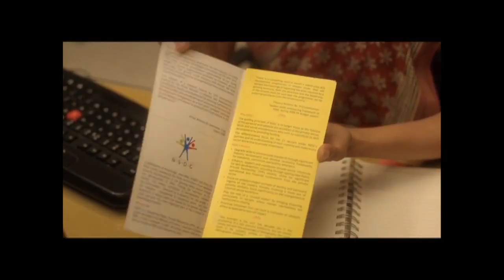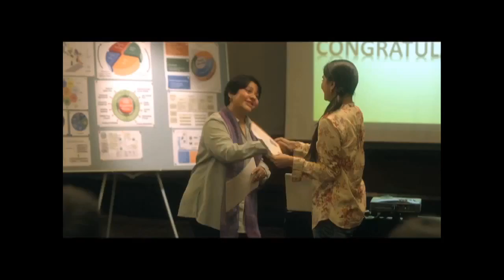Game Changer Award by The HR Club presented to Shri. Dilip Chenoy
Corporate India’s most waited 'Game Changer ‘ Awards, presented by The HR Club, The Leadership Lounge and The Entrepreneurship Network India (TENIndia), is coming up on January 21, 2017 at Mumbai,

Even as Indian corporates compete for the “Game Changer Leadership Awards’, we present a video about  Game Changer : Mr. Dilip Chenoy who was honoured  on feb 7, 2015

 The Award categories are

You can also reach B Jayasree on 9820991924 or Krithikha Srinivasan on 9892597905

For more details about the various Award categories, past Awardees and speakers, please

Mr. Dilip Chenoy was the Managing Director & CEO of the National Skill Development Corporation (NSDC). NSDC is a public-private partnership not-for-profit company formed under the Union Ministry of Finance, Government of India. His track record of leading a very vibrant sectoral organization, as well as his ability to understand Industry and Government alike led him to the helm at NSDC, presenting an enormous opportunity to transform the skills landscape of India and impact the livelihood of millions of people.

Prior to NSDC, he was associated with Confederation of Indian Industry (CII) for 19 years and served as the Regional Director for Southern region. In 2004 joined Society of Indian Automobile Manufacturers (SIAM) as Director General.

He also served as an Executive Director of Indian healthcare federation and the Indian Steel Alliance.

He was also a member of the CII-Harvard business school(HBS) project team led by Prof Michael Porter, on the competitiveness of Indian Industry which included training in HBS.